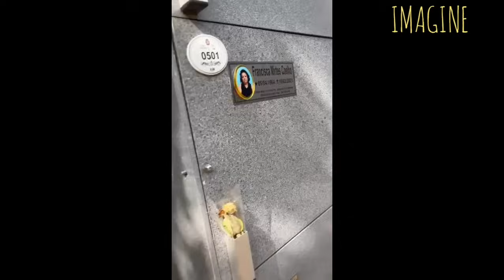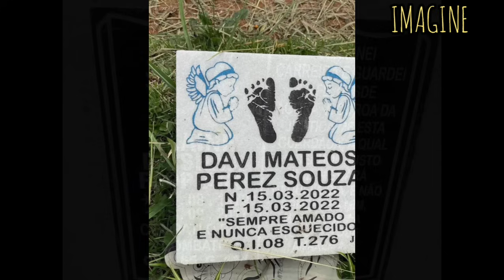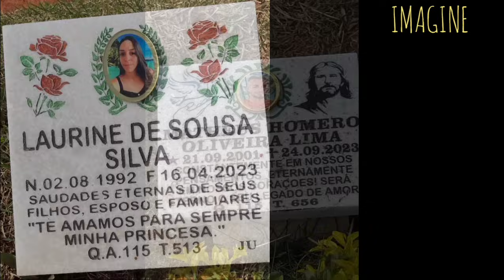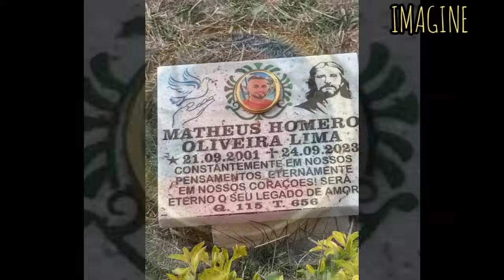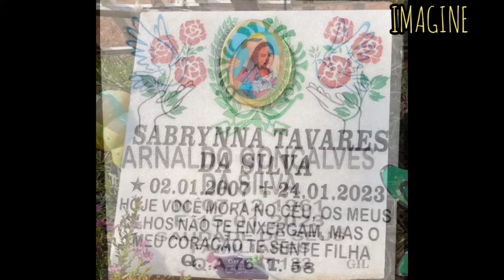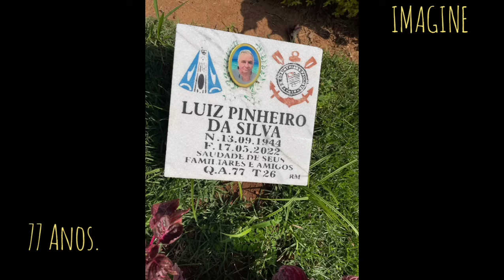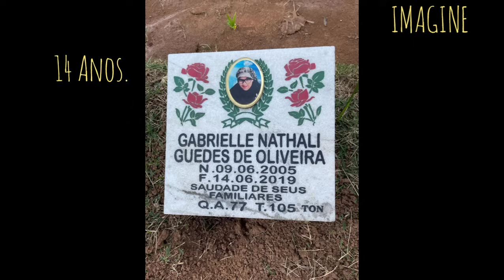CAUSAS DE FALECIMENTO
Cemitério São Pedro/ Vila Alpina
São Paulo - SP
Imagens de Michelle e Rose.